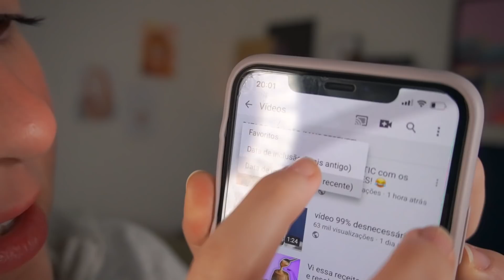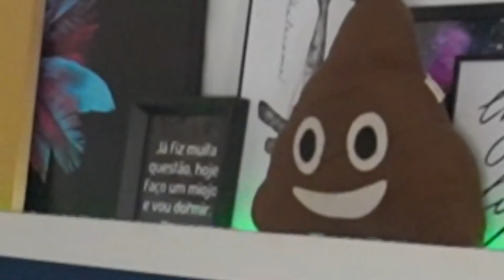PINTEI MEU CABELO SOZINHA *surto*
Pintei meu cabelo e olha no que deu heheuehaiaowhdjahsuaha galerinhaaahhh deixah o likeh hein!